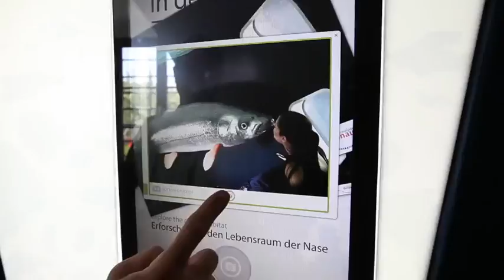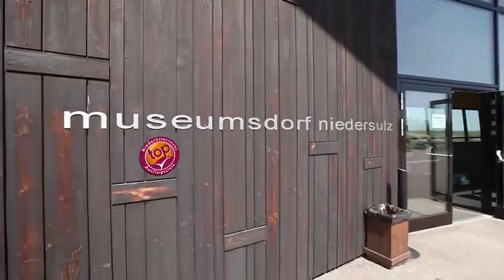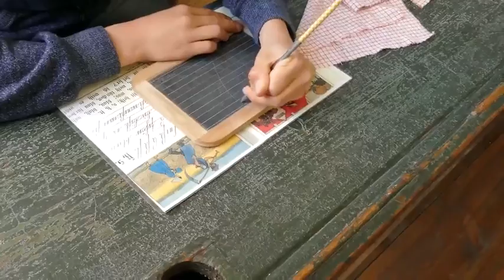Reisetipp: Familienurlaub in Niederösterreich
Auf Freunde echter Abenteuer warten insgesamt 49 tolle Attraktionen in Niederösterreich und dieses Angebot für den Sommer 2016 wurde verstärkt auf Familien mit Kindern ausgerichtet.